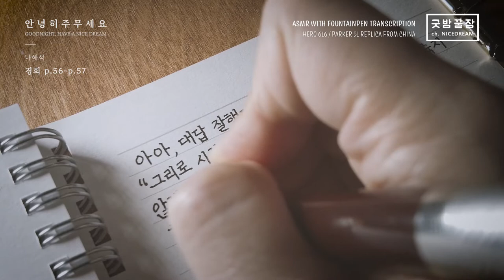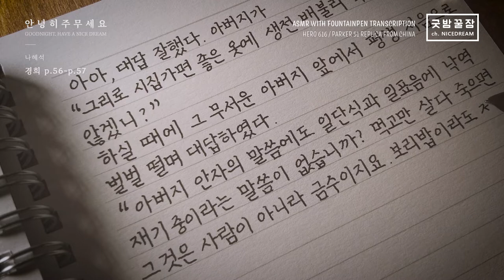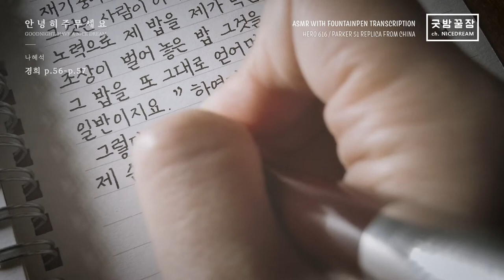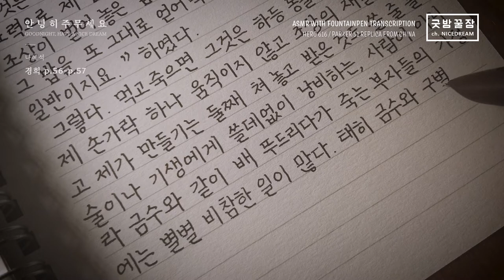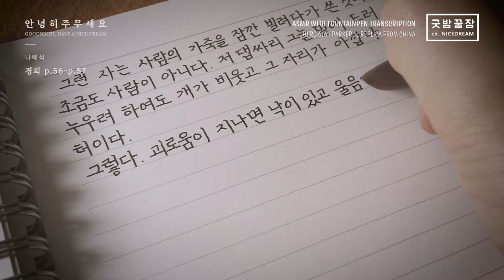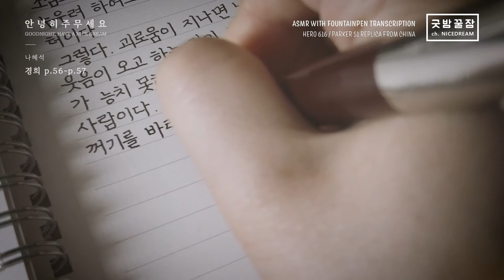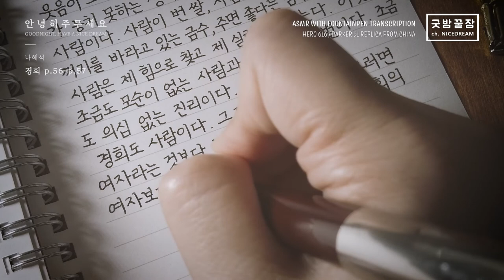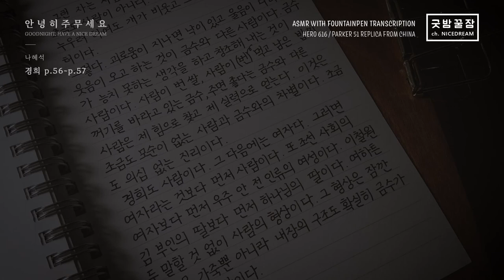HERO 616 Fountain Pen Transcription, NO TALKING, RELAXING, ASMR, 나혜석 - 경희 p.56~57 만년필 필사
사람이 사람다워야 사람이죠.
백 년이 흐른 지금도 금수만도 못한 사람이 여전히 많은 것은 왜때문인가요.
PEN : HERO 616
INK : PARKER QUINK BLACK